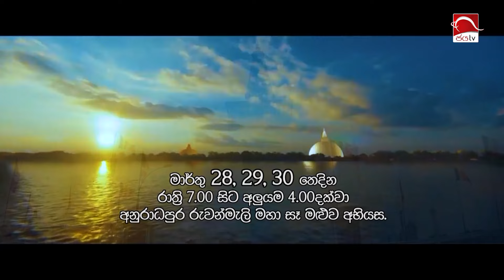2024 03 07 | බුද්ධ ජයන්ති සංස්කරනය කියන්නේ මොකක්ද? | Prathyweksha